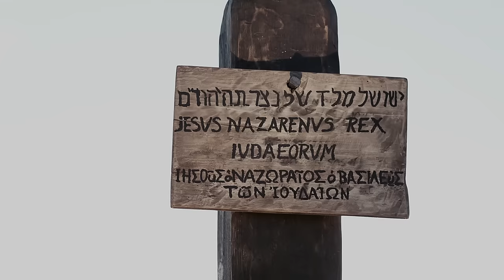Das Matthäus-Evangelium 🎥 | Die verfilmte Bibel ✝️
Erlebe, wie die Bibel in diesem LUMO-Film über das Matthäus-Evangelium zum Leben erwacht! Es berichtet von den Lehren, der Weisheit, den Gesprächen, den Wundern, dem Tod am Kreuz, der Auferstehung und der Himmelfahrt Jesu. Möchten Sie die Bibel als Film sehen? Dann tauchen Sie jetzt in das Neue Testament ein, indem Sie es einfach anschauen.

LUMO visualisiert das Matthäus-Evangelium nur mit dem biblischen Text als Drehbuch!

Das Matthäus-Evangelium - Zeitcodes der Kapitel:
0:00 - Matthäus 1
5:35 - Matthäus 2
9:36 - Matthäus 3
13:07 - Matthäus 4
17:12 - Matthäus 5
25:38 - Matthäus 6
31:43 - Matthäus 7
36:06 - Matthäus 8
43:08 - Matthäus 9
52:09 - Matthäus 10
58:45 - Matthäus 11
1:04:00 - Matthäus 12
1:12:19 - Matthäus 13
1:22:12 - Matthäus 14
1:27:45 - Matthäus 15
1:34:55 - Matthäus 16
1:40:26 - Matthäus 17
1:45:55 - Matthäus 18
1:51:35 - Matthäus 19
1:56:45 - Matthäus 20
2:02:28 - Matthäus 21
2:12:23 - Matthäus 22
2:18:40 - Matthäus 23
2:25:38 - Matthäus 24
2:33:03 - Matthäus 25
2:40:04 - Matthäus 26
2:52:21 - Matthäus 27
3:03:35 - Matthäus 28

Tauchen Sie mit "Das Matthäus-Evangelium" in die Welt der Bibel ein: ein inspirierender Film, der die transformative Geschichte von Jesus Christus zum Leben erweckt. Begleiten Sie uns auf dieser Reise durch das erste Buch des Neuen Testaments und erfahren Sie mehr über die Lehren, die Wunder und das letzte Opfer des Gottessohns.

In diesem Film stellen wir die im Matthäus-Evangelium geschilderten Ereignisse nach und verleihen jeder Szene Authentizität und historische Genauigkeit. Erleben Sie die Geburt Jesu in Bethlehem, seine wundersamen Krankenheilungen, die tiefgründigen Predigten am Berghang und die herzzerreißende Kreuzigung auf dem Kalvarienberg.

"Das Matthäus-Evangelium" ist mehr als nur eine Nacherzählung biblischer Ereignisse; es ist eine kraftvolle Geschichte über die anhaltende Wirkung der Lehren Jesu. Tauchen Sie ein in die Gleichnisse, die seit Generationen moralische und ethische Werte geprägt haben, und entdecken Sie die grenzenlose Liebe und das Mitgefühl, das Jesus allen Menschen entgegenbrachte, unabhängig von sozialem Status oder Herkunft.

Erleben Sie auf Ihrer Reise durch das Matthäus-Evangelium die Botschaft der Hoffnung, der Erlösung und des Heils, die die Herzen von Millionen von Menschen berührt und das Fundament des Christentums geprägt hat.

Ob Sie nun ein lebenslanger Gläubiger sind oder jemand, der das Leben Jesu und seine Lehren verstehen will, "Das Matthäus-Evangelium" verspricht, einen bleibenden Eindruck in Ihrer Seele zu hinterlassen.